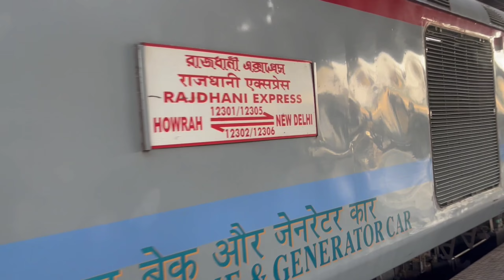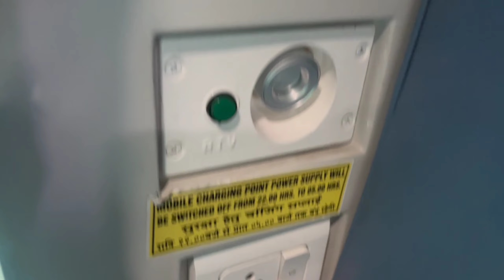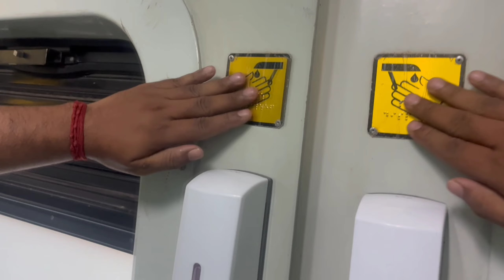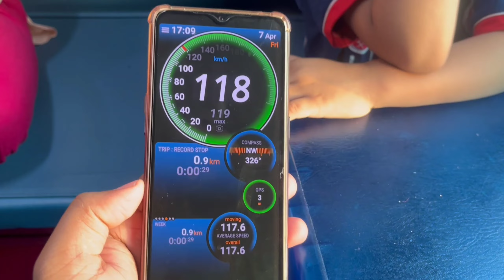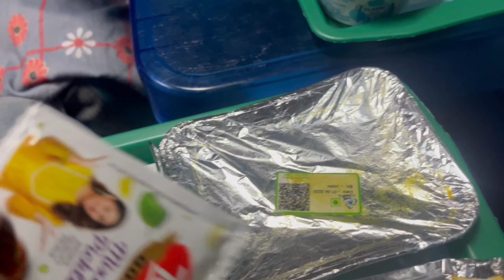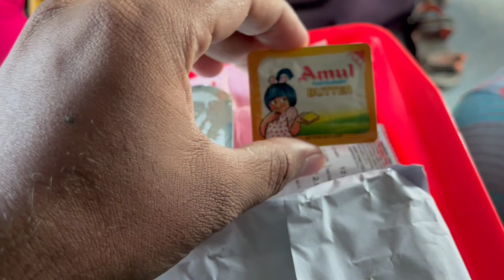12301 Howrah To New Delhi Rajdhani Express | 3AC Review | Services | Fare | Kashmir Series Part 1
12301 Howrah To New Delhi Rajdhani Express | 3AC Review | Services | Fare | Part 1

We started journey from our house to Howrah Station to board 12301 Rajdhani Express for the destination New Delhi..
Please watch the full series of Kasmir Tour for more information...

👉 Howrah to New Delhi Rajdhani Express 12301

👉 Platform No. 9 From Howrah Station

👉 3AC Fare- Rs 2480 (Dynamic Fare Applicable)

👉 Arrival Time 10.05 AM in New Delhi

👉 Total Halt Station Between Howrah and New Delhi..7
Asansol, Dhanbad,Parasnath, Gaya Jn, Pt DD Upadhyay Jn , Prayagraj Jn, Kanpur

👉 No Covid Certificate Needed.

👉 Howrah/Sealdah To New Delhi Train List:

From Howrah Jn

Howrah Rajdhani Express via Gaya(12301) Dep Time: 04.50 PM
MTWTFS

Howrah Rajdhani Express via Patna(12305) Dep Time 2.05 PM
only Sunday

Poorva Express (12303)
Dep Time 8.00 AM
Mon,Tue,Fri,Sat

Netaji Express (12311)
Dep Time 9.55 PM
Daily

From Sealdah

Rajdhani Express (12313) Dep Time: 04.50 PM
Daily

My Youtube equipments:

1. Camera: Gopro Hero 9 Black
2. Mobile: Realme X2 Pro
3. Mic
4. Tripod
5. Sandisk MicroSd Card
6. Laptop (Lenovo Legion i7)
7. Mouse and Keyboard Combo